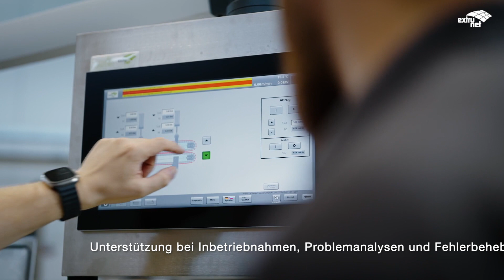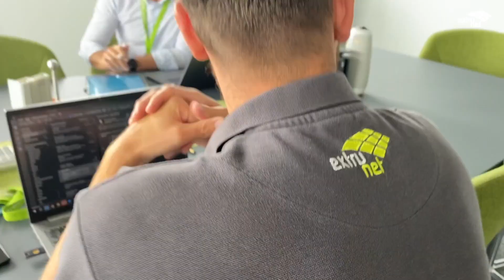MyDay - SPS Programmierer extrunet